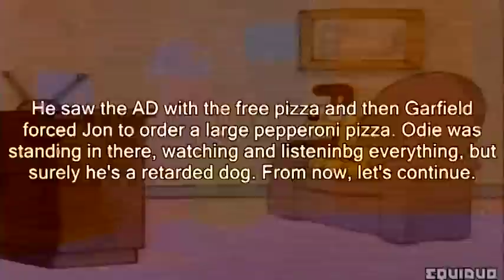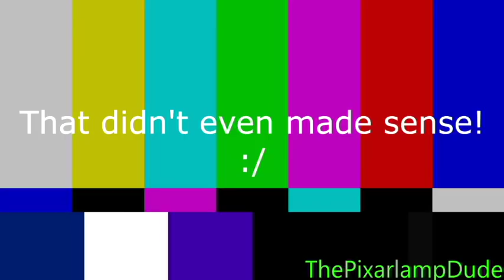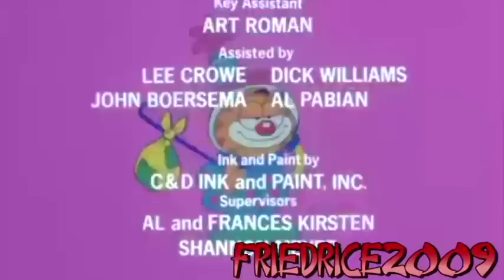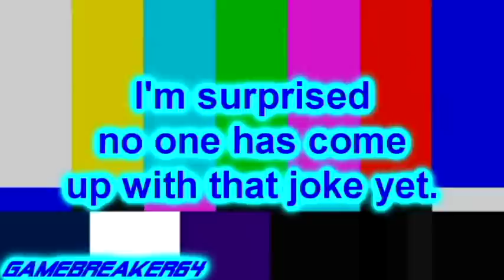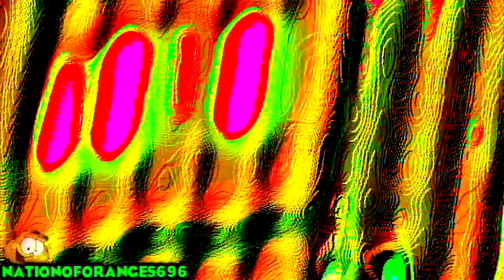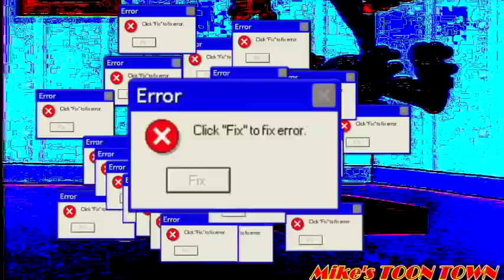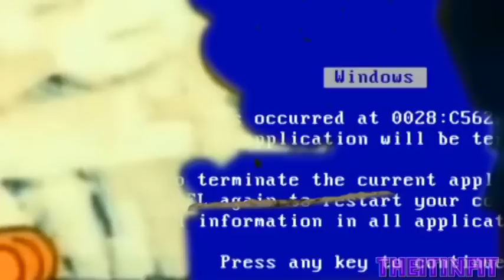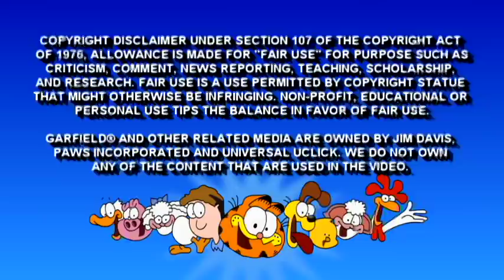The Garfield 40th Anniversary YTP Collab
In honor of Jim Davis providing the world 40 years of Garfield and his lasaga, I am hereby presenting to you "The Garfield 40th Anniversary Collab".

With a whole group of YTPers coming together into one big collaboration to appreciate the fat cat, let's celebrate with a showcase of YTPs for your own viewing pleasure.

Sit back, relax, have some lasaga and enjoy the show!

PARTICIPANTS (in order of appearance):

0:52 Luke Salmen
1:36 CETVMedia
4:25 Amber The Fangirl
5:06 Alberto Productions
7:38 FISHYBOOPKINS45
8:19 Equiduo
11:28 Ian O'Keefe
12:48 thecrazyvoid
14:06 Buffalo Wings and Fries
16:02 Mr. Trollinator
18:23 Nyarome 2
21:11 Exotic Eggs
22:05 Osku
22:52 LogoBro
26:21 Krokorok
27:01 Milk Gaming Channel
27:42 Tsocheff Neon Dylan
28:13 ThePixarlampDude
29:47 Zackzilla
30:19 Dunn & Dunn
30:55 ThomasARSman45
31:34 ThirtyTwelve
32:52 aries Benson
33:41 Smiley Shirt
35:32 FriedRice2009
39:35 Fendy The Fanboy
41:02 VeryRancidJunk98
42:50 Gvn
44:41 TheSos
46:19 Jsos YTP
47:27 LordofMonkeys1120
48:07 GameBreaker64
49:13 YoshiDashMedia
49:50 Stonez
50:58 BandanaBoi
52:33 Airshots22
55:09 Nrank
56:29 NationOfOranges696
58:56 16 mulfordj
59:27 Shooting Films
1:02:01 Lineofyellow5
1:04:14 Citizen HAL
1:06:02 Paperboy1587
1:07:01 Vape Nathan
1:07:56 MisterOutcast
1:11:45 MemeKirisame
1:12:24 URIEL ESPINOZA
1:15:16 Cameron W. Cowan
1:18:06 Mike's TOON TOWN
1:19:31 Falah Homelytor
1:21:45 Matt0417
1:22:18 Boosaphus
1:23:02 BobSponge IDKShorts
1:23:37 TheITinFIT
1:25:55 The Headless Soldier
1:28:15 Oface Studios
1:30:35 Ashisred11
1:31:27 LordOfTheBoxes12
1:34:01 Landonator
1:34:50 acm240
1:36:36 Craterbear
1:39:41 ClemTheOne
1:40:20 The Detour On YouTube
1:41:22 MAD RUSTY
1:42:15 F11